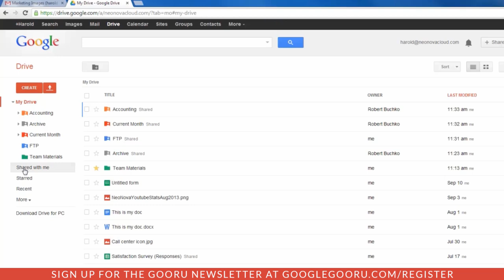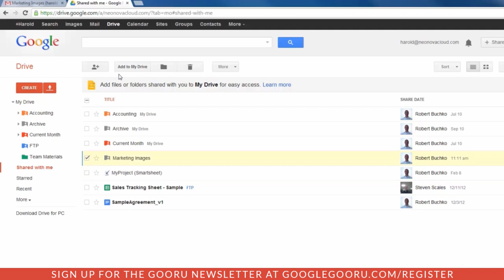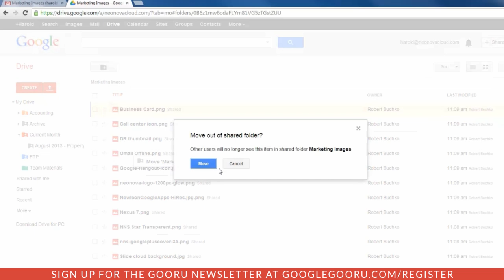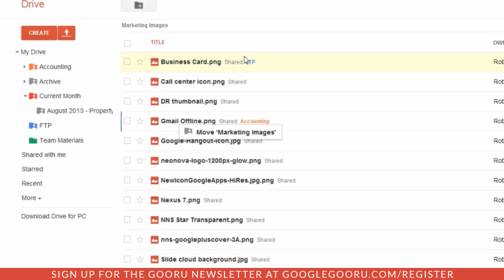Adding Shared Files to My Drive in Google Drive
Google Drive is a great place to house all of your important Docs and files, along with everything your friends and colleagues have shared with you. The two main sections of Google Drive, My Drive and Shared with me, are actually very different and it's worth understanding the relationship.

 First of all, if you'd like to sync your Google Drive files with your desktop, you'll need make sure they're added to the My Drive section. Moving files from Shared with me to My Drive is actually a little trickier than it seems.

Because these sections act more like tags than folders, adding a file to My Drive won't remove it from Shared with me. There's also a few tricks available for taking files from shared folders and adding them to your Drive. To learn more, check out this great video!